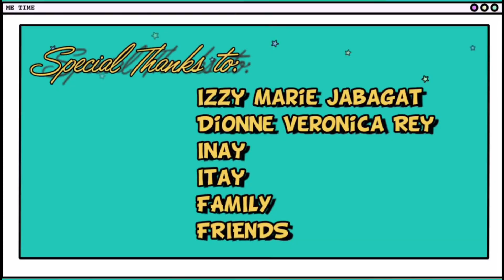Bukal in Napsan, Palawan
Super Amazing! May God Bless youu and be blessed by the message I've shared.
Watch it in HD for better viewing.

Thank youuuuu sooo sooo muchhh!

#🔌self-promo